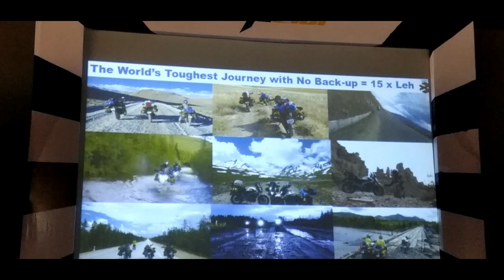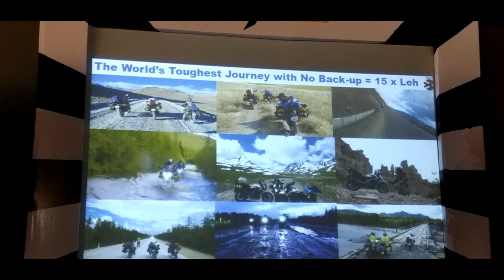DOMINAR 400 HYPER MEET || 1st INDIANS TO TAME WORLD'S TOUGHEST JOURNEY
Bagga link Bajaj organized a ride for all the riders in Delhi/NCR  region on Sunday and a whopping 200 riders participated in the event..
This ride was a big hit and every one loved the whole event. This was encouraging for both Bajaj and the Riders..
So we got a chance to meet all 3 riders who became the 1st Indian to tame world's toughest journey i.e Trans-Siberian Odyssey on there Bajaj Dominar 400